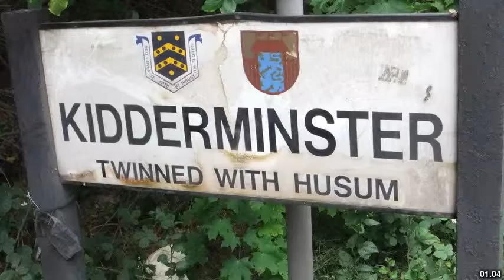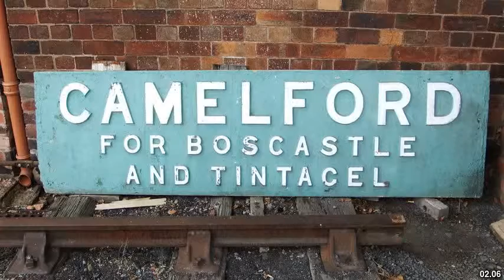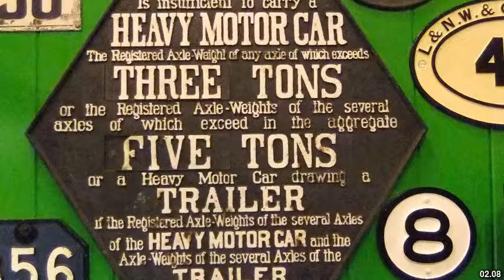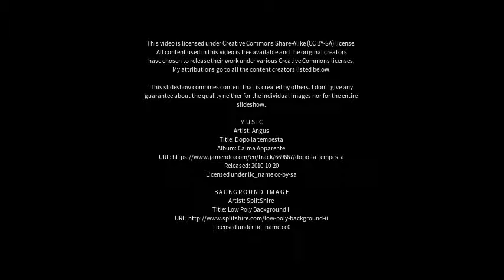Best places to visit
Best places to visit - Kidderminster (United Kingdom) Best places to visit - Slideshows from all over the world - City trips, nature pictures, etc.